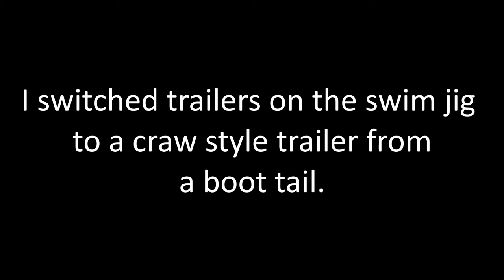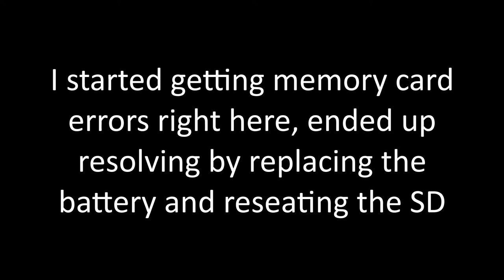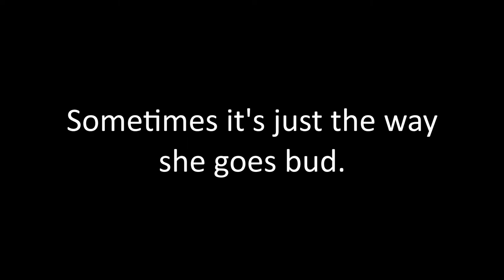Kayak Fishing - River fishing for big pike and bass with swim jigs. Trailer change saves the day!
A trailer change saves my trip and gets me into some big pike and bass!

2:02 - Rock bass
3:30 - Trailer switch on swim jig
4:02 - Jig view
4:30 - Big pike for the trip
6:38 - Trailer of the day and overview of Netbait Paca Craw
7:23 - Bite off boatside!
8:23 - Another good pike and my camera malfunctions =/
9:05 - Lost a biggun
9:45 - Lost another good one boat side.
10:30 - Big ol' random splash. Beaver?
12:03 - Frosting them tips
12:30 - First bass, good sized keeper (16"?)
13:15 - Lost fish and trailer adjustment (z craw)
13:55 - Another hit and a miss
14:09 - Another good bass lost boat side (15"?)
14:53 - Keeper pike with a chestnut (native) lamprey
16:15 - Talking about a swim jig like I'm Benjamin "Bubba" Buford Blue
16:54 - Swing and a miss
17:12 - The importance of switching trailers to entice a bite
18:20 - Boat Traffic
18:50 - Swing and a miss
19:15 - Swing and a miss